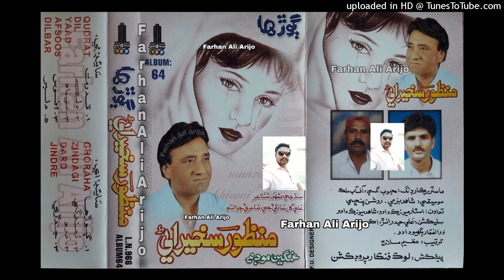Tokhe Chha Chawan_Manzoor_Sakhirani _LFP Album 64 Vol - Farhan Arijo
Editor: Farhan Arijo
Singer: Manzoor Sakhirani
Whtasapp status

توکي ڇا چيوان مان

new full song status #2021 #2022 sarmad sindhi ahmed mughal master manzoor manzoor sakhirani akhtiar dayo sajid ali sajid shaman ali mirali Sajjad solangi mumtaz lashari master fateh shehryar ali night naaz mumtaz molai shafi faqeer balak sindhi

وڌيڪ وڊيوز ڏسـڻ جي لاء اسان جو يوٽيوب چينل سبسڪرائيب ڪندا لائيڪ شيئر